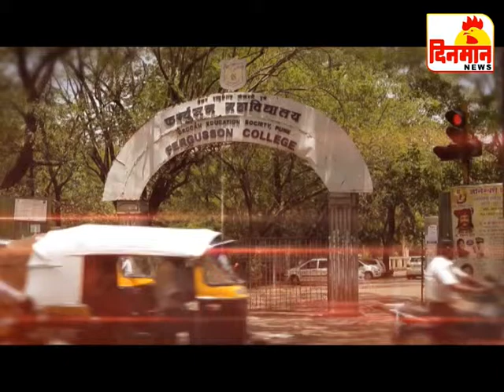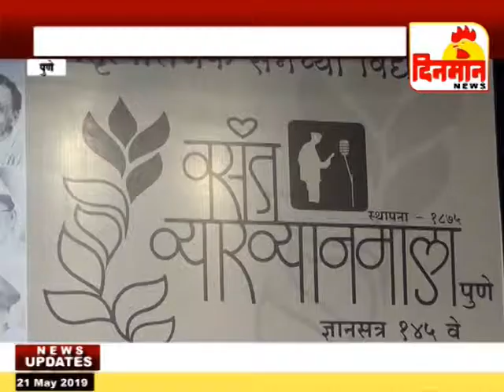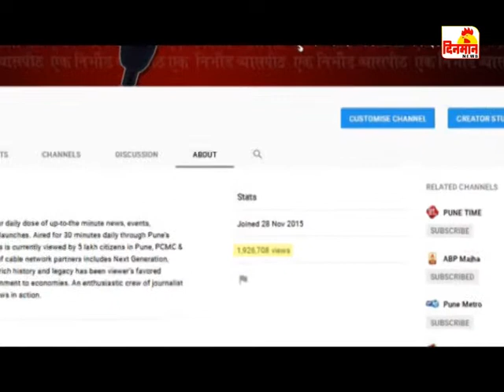21 May 2019 दिनमान बातमीपत्र